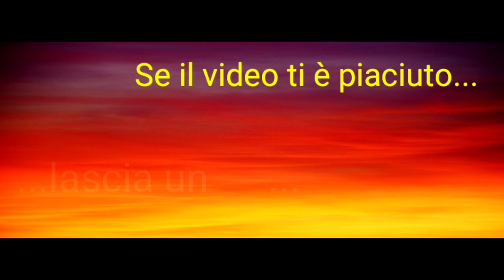🟠Che cos'è la ᑭOᖇTIOᑎ ᑕOᑎTᖇOᒪ ᗪIᗴT?! ☆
Ciao ed ecco un nuovo video 😊 oggi vi spiego a grandi linee la PORTION CONTROL DIET. qui sotto troverete tutti i link che ho detto nel video 😊